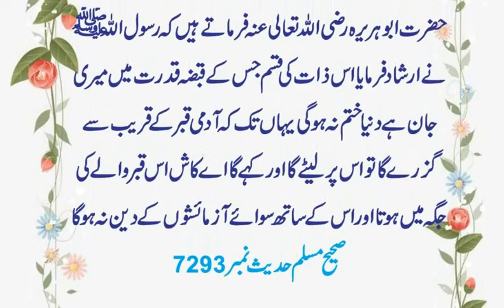Farman_E_Rasool Allah S.A.W || Hadees Shareef / Beautiful Hadees e Nabvi saw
Farman_E_Rasool Allah S.A.W || Beautiful Hadees e Nabvi saw